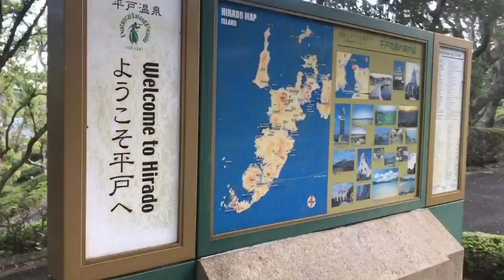【長崎新聞】橋物語・平戸大橋 平戸島民念願の朱色の橋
１９７７年４月４日。
平戸大橋開通日の長崎新聞朝刊１面には「歩いて本土へ渡りたい」との見出しと共に、平戸島民の念願がかなうことを知らせる記事が掲載された。
旧平戸市と旧北松田平町（現平戸市）を結び、海に映える朱色の橋は全長６６５メートル。
４年の工期と総工費５６億円が投じられた。
当時、記念に作成された冊子には「観光、県北地域開発のインパクトとして期待されている」とある。

　架橋を求める声が上がり始めたのは大正時代。
１９５５年に平戸島内の町村と離島の度島村が合併して、旧平戸市が発足すると架橋を求める声が再燃。
１９６９年、ついに国から平戸大橋有料道路の建設が認可された。

　架橋前、本土に渡るには平戸港からのフェリーに乗るしかなかった。
帰省シーズンなどは平戸港側、田平港側とも、１キロ以上も乗船待ちの車の列ができた。
運航会社は所有する４隻でピストン輸送で対応した。

　旧田平町から平戸島の県立猶興館高に通い、卒業後は島内の電器店に勤務した山田祐二さん（６７）は「大型連休やお盆、正月は帰省客が多く、島の人たちが車で島外に行くのは大変だった。
観光バスも並んで待つしかなかった」と話す。
　県職員として架橋事業に関わった白濵信・前平戸市長は「燃料や資材の高騰が続き、担当課は年４回の県議会定例会ごとに経費増加に対応する予算案提出を迫られた。
当初計画（約３５億円）からすると総工費はかなり大きくなった」。
「公共事業なら無料にできたが、数多くの計画があり、架橋までもっと時間がかかっていたはず。できるだけ早く、という考えでやむを得ず有料事業という選択をしたのだろう」と振り返る。

　当初、通行料金は普通車で往復１４００円だったが、１９７８年３月末までの架橋初年度の利用台数は県の想定を大きく上回る約１３８万台。
通行料金は徐々に値下げされ、２０１０年４月、ついに無料化。
２０１９年の通行台数は約３１４万台に達した。
観光客は架橋前の１９７６年度の９１万人超から、架橋初年度の７７年度は２３８万人超と２．６倍に急増した。

　開通の１年前まで旧平戸市広報担当だった立山甚一さん（７１）は「架橋後、少人数の女性観光客が見られるようになった。福岡からでも日帰りできるようになったのは大きいと思う」と指摘。
立山さんは着工前、平戸での集会で青年代表が述べた「島を離れた人たちが、いつでも橋を通って平戸に帰ってくるようになってほしい」という言葉が今も忘れられないという。

☆V長崎、長崎ヴェルカなどスポーツ情報